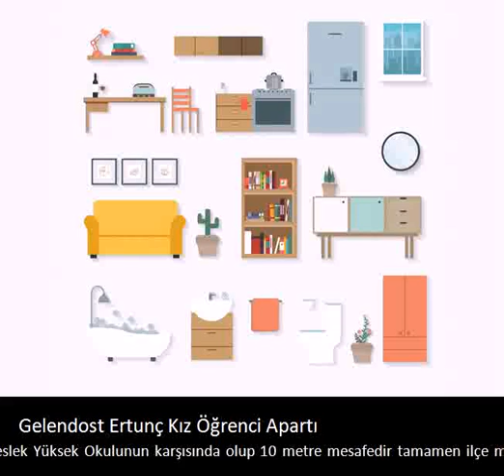Gelendost Ertunç Kız Öğrenci Apartı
Apartımız Gelendost Meslek Yüksek Okulunun karşısında olup 10 metre mesafedir tamamen ilçe merkezinde yer alır.